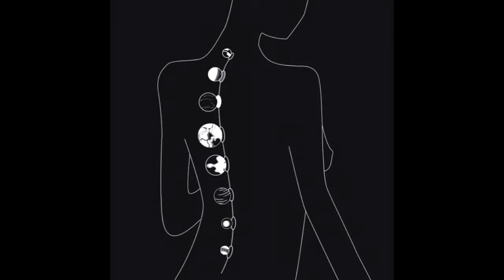Labon ko [Slowed & Reverbed] | KK